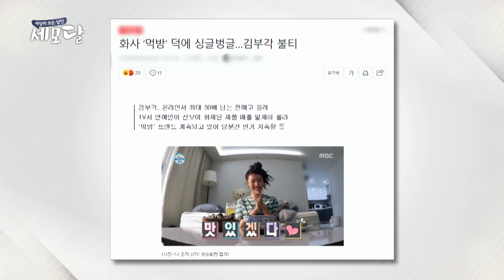이색부각 김강숙 달인의 김부각 만들기_세모달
30년 전 결혼 후 시아버지에게 배운 부각 만드는 법을 사업화 해
제 2의 인생을 살고 있는 김강숙씨...

부각을 만들기 위해 좋은 재료를 직접 농사를 짓고

지역에서 나는 특산품을 이용해 맛있는 부각을 개발하여
다양한 부각을 만드는

바삭하고 고소한 김강숙씨의 맛있는 부각 이야기